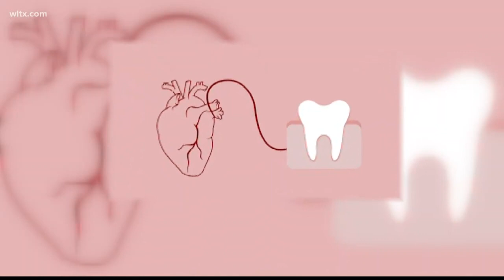How popcorn lodged in a man's tooth almost killed him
Why dental health is so important for your overall health